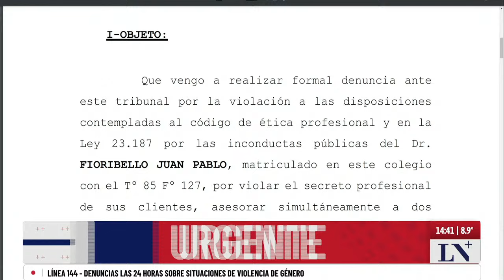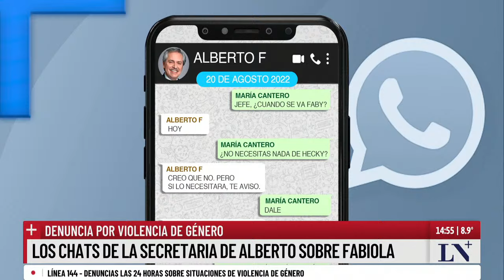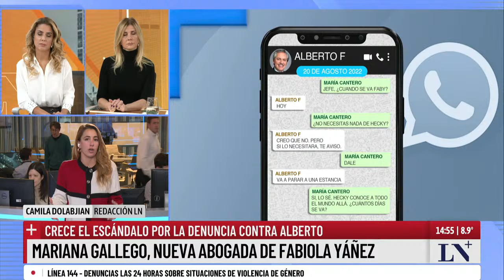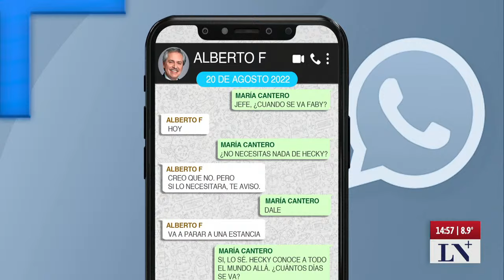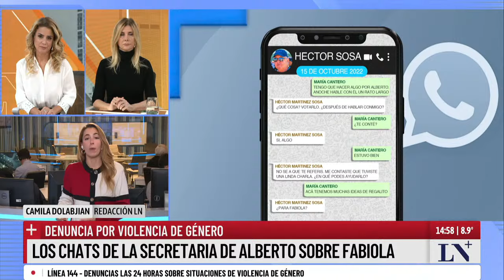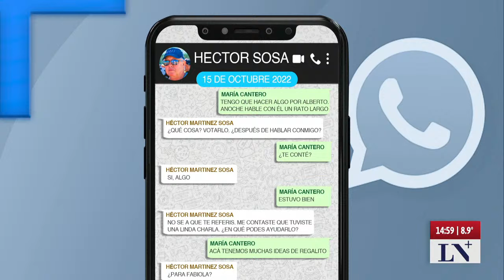Crece el escándalo por la denuncia contra Alberto F. y Fabiola Yañez tiene nueva abogada